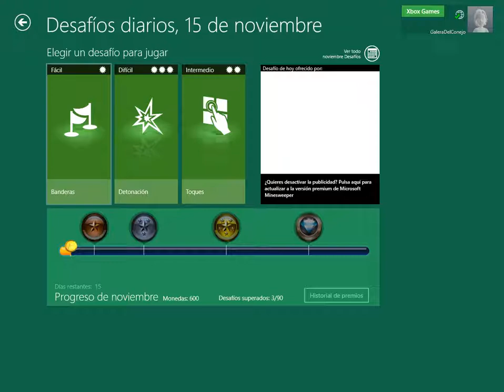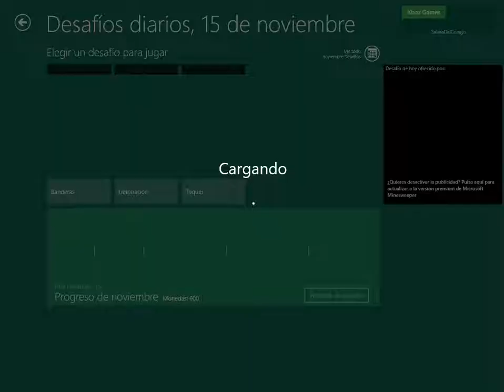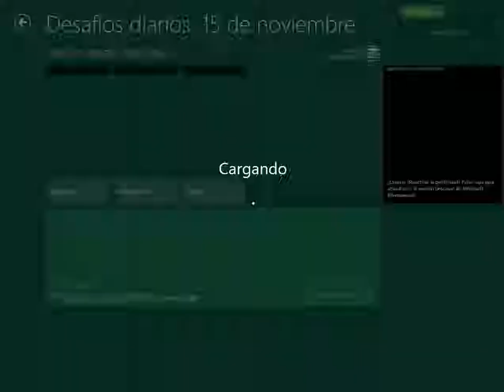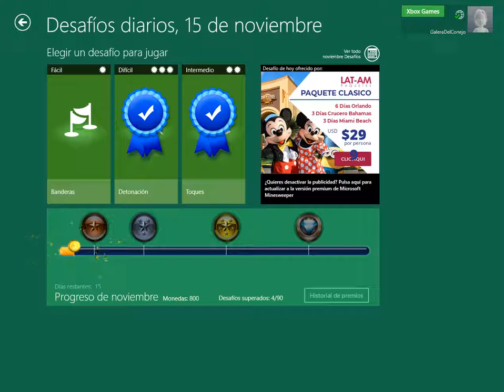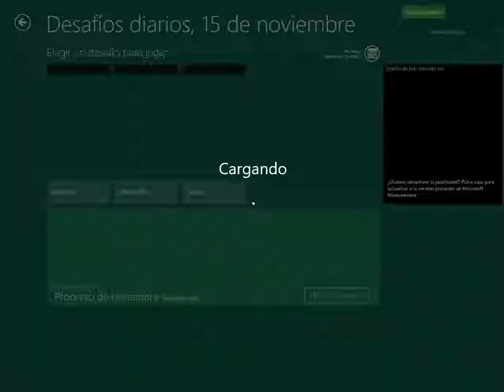Minesweeper daily challenges 2